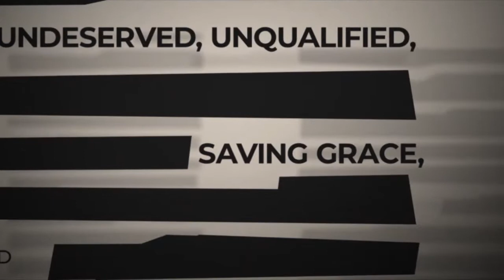Sustaining Grace - Episode 2 of the sermon series Deception of Grace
2nd face of Grace